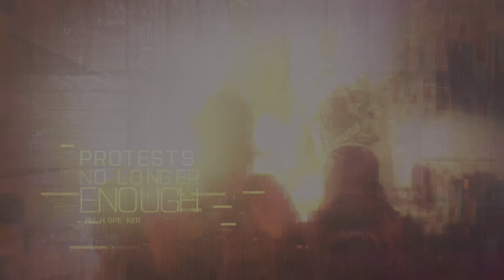Battlefield 2042 - Opening Cinematic PS5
The Opening Cinematic for Battlefield 2042 shown on the PS5